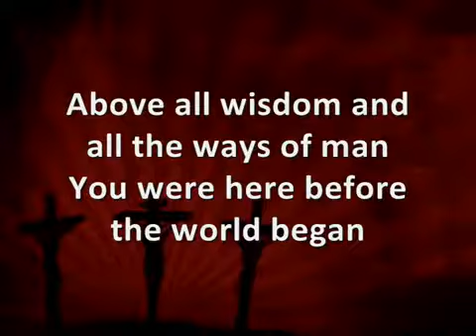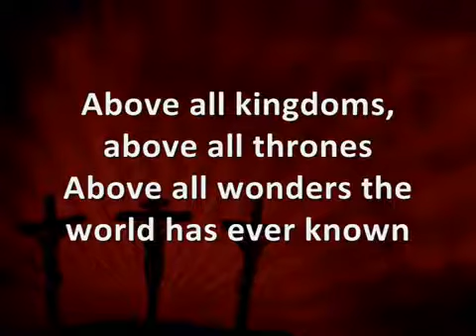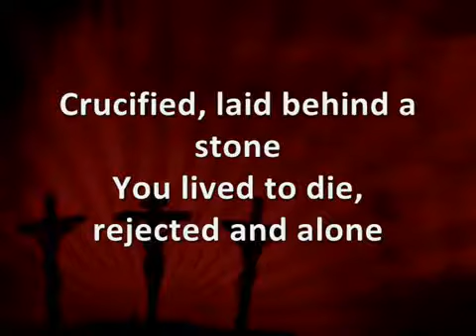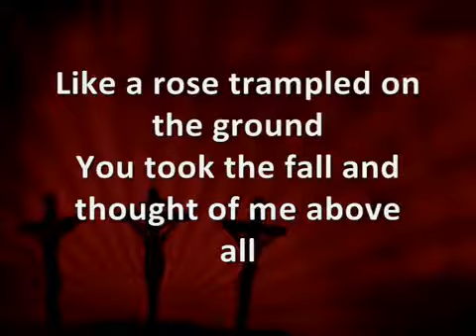Above All with lyrics Lenny LeBlanc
GILS VLOGS